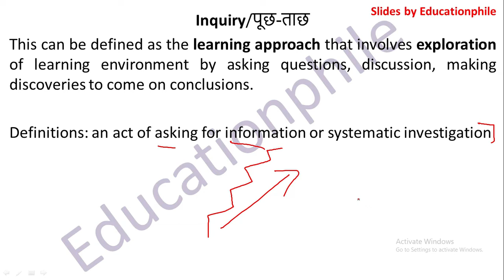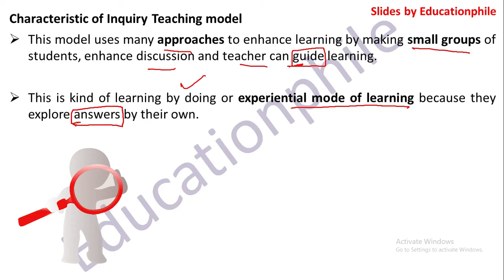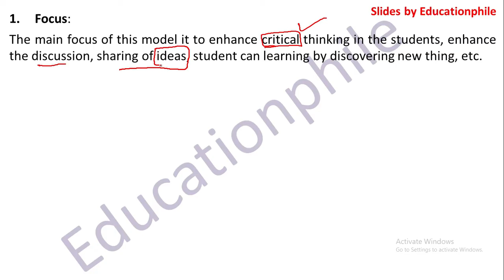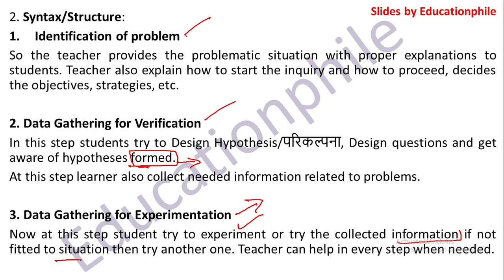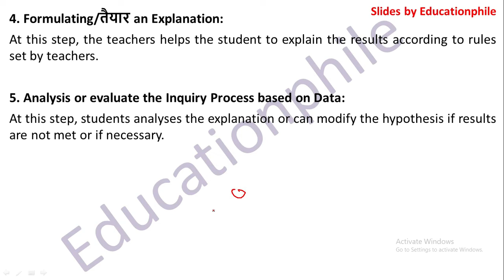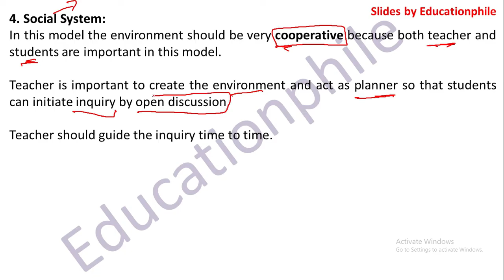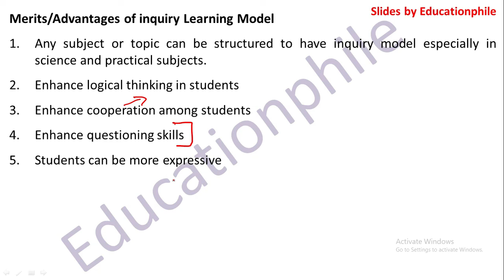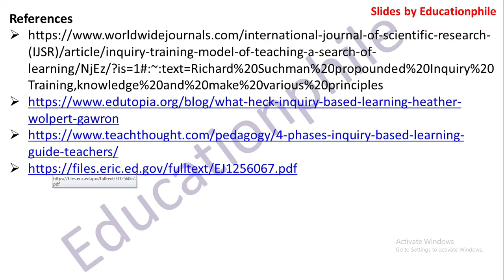Inquiry Training Model for B.Ed |Learning and Teaching| By Anil Kashyap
In this video, we have discussed Inquiry Training Model for B.Ed, Learning and Teaching